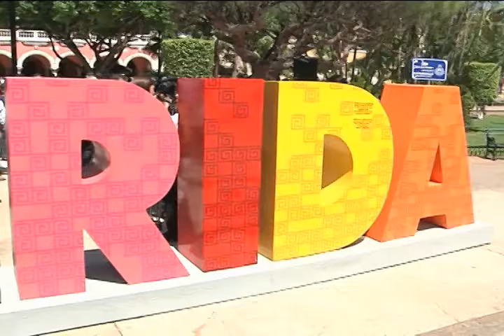CORTE INFORMATIVO RADIO 12 AGOSTO 14 HRS